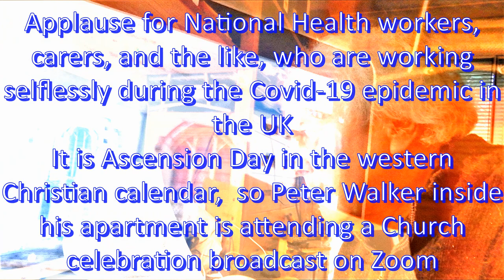COVID 19 applause 21 v 2020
Ascension Day - an extract from a Zoom Church service including applause for National Health Service workers on Thursday, 21 May 2020